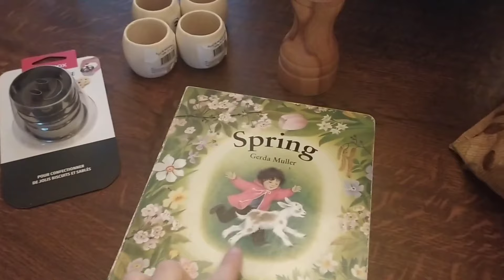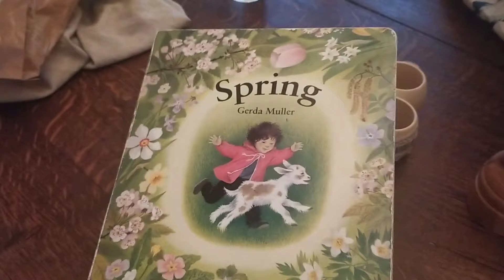[VLOG] Pain au levain, ludothèque, beau temps et empanadas maison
🥣 Le restaurant de mes beaux-parents : Le Chapitre, 11 place Jules Guesde, 69007 Lyon
🎥Quelques vidéos qui pourraient vous intéresser :